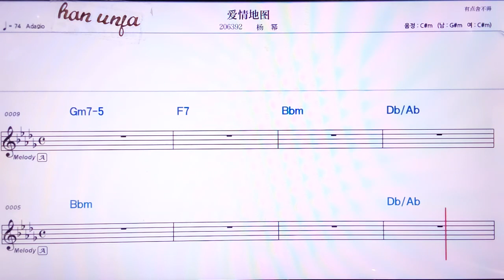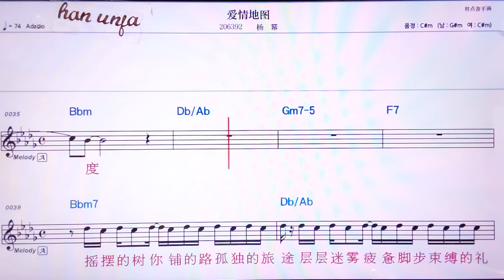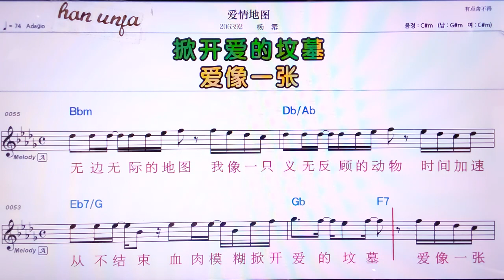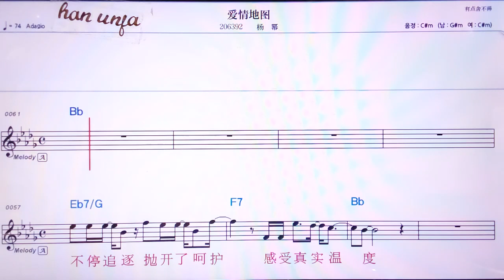💖 아이칭띠투/양미 👍MR,노래방, 악보, 코드,Karaoke With Sheet Music